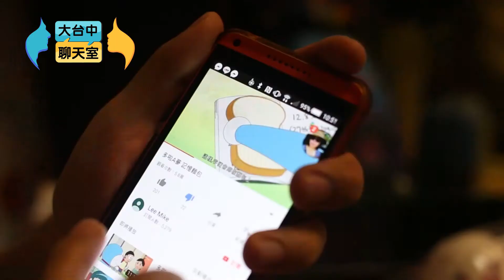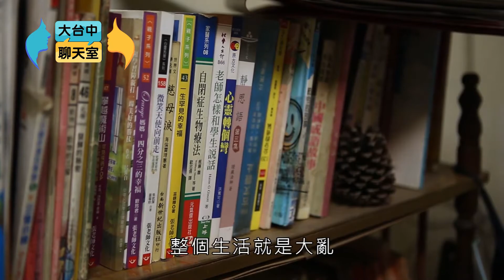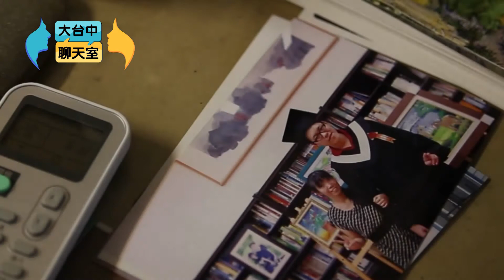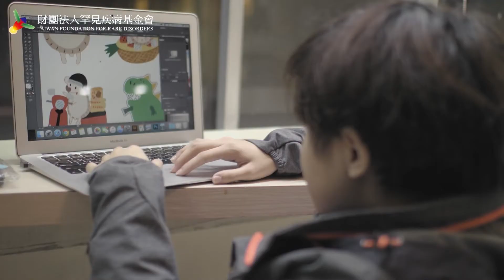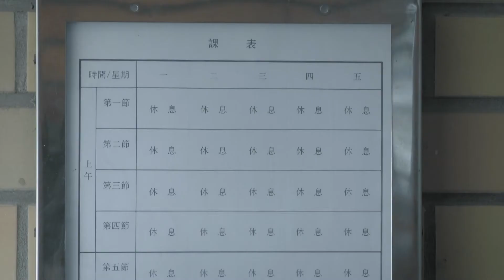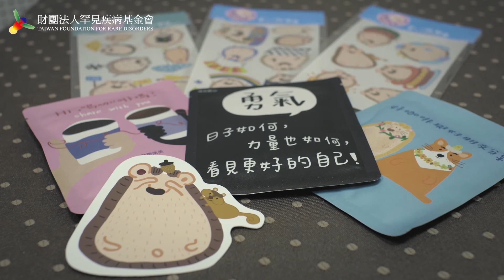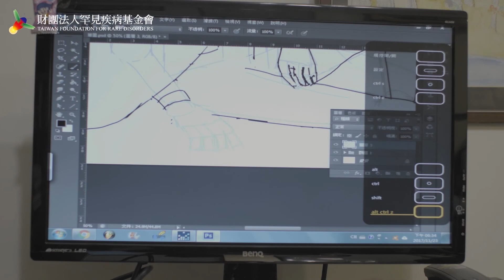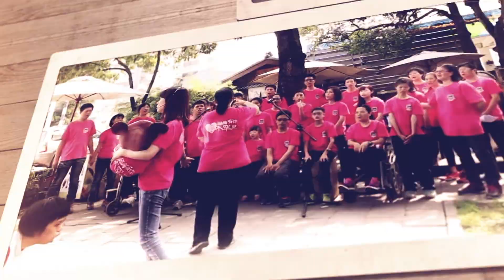大台中聊天室EP04-馬凡氏症